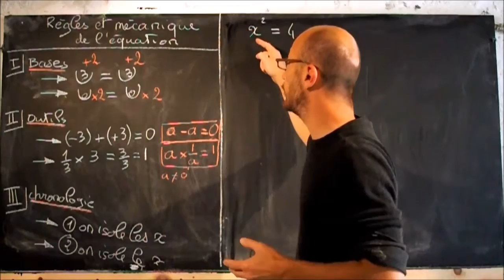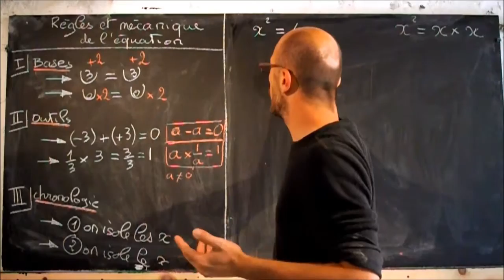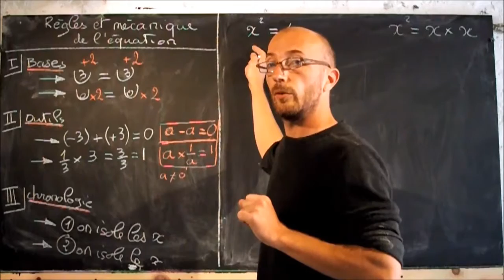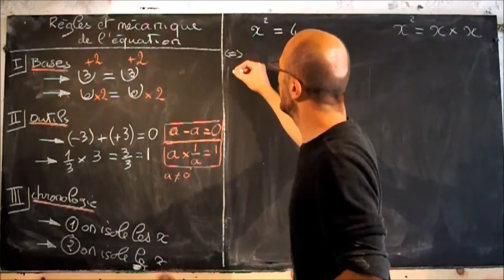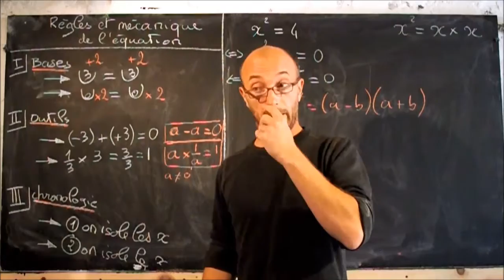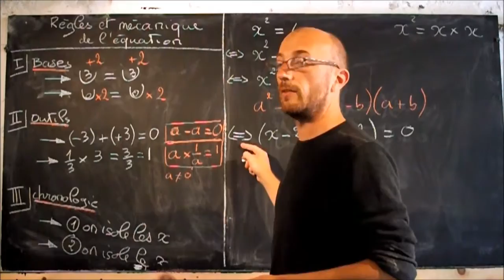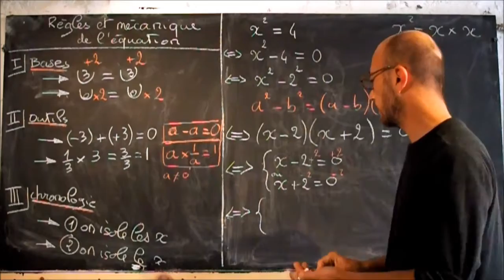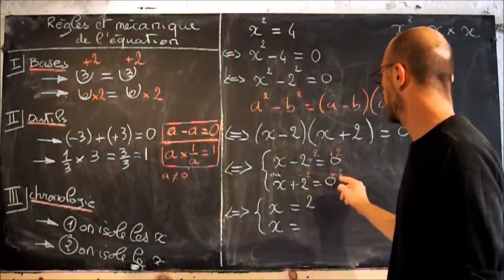video équations cours 5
suite et fin pour le domaine des maths des équations.